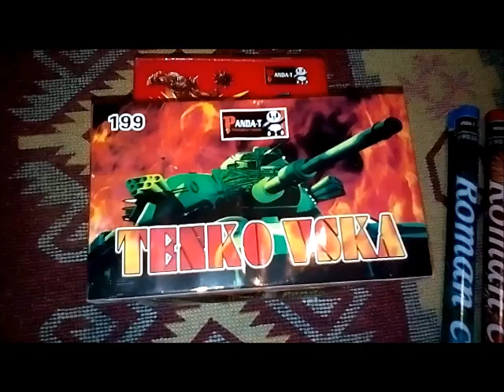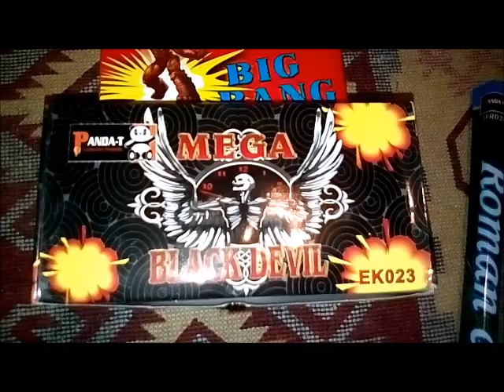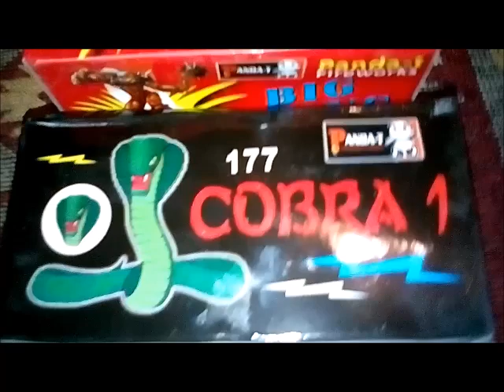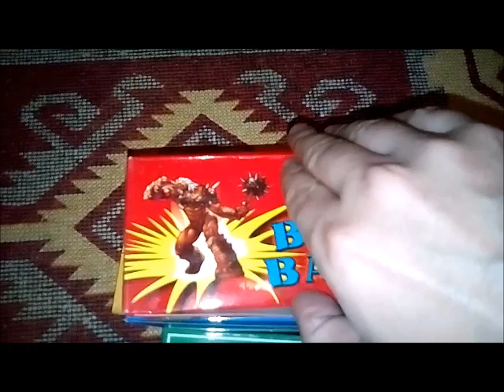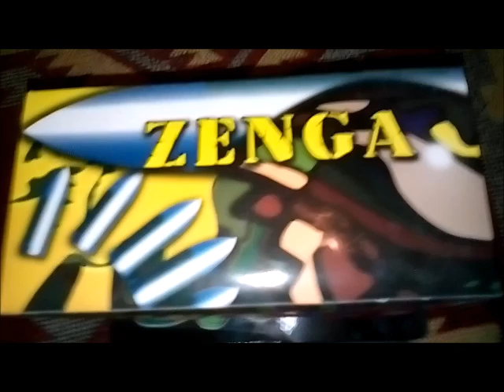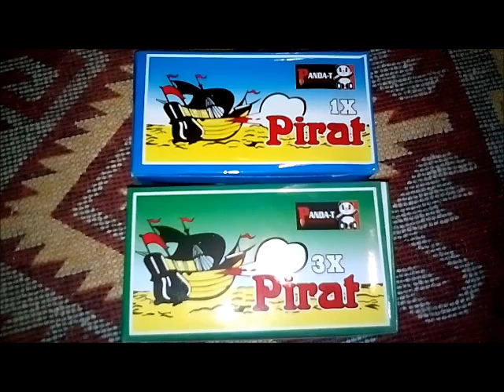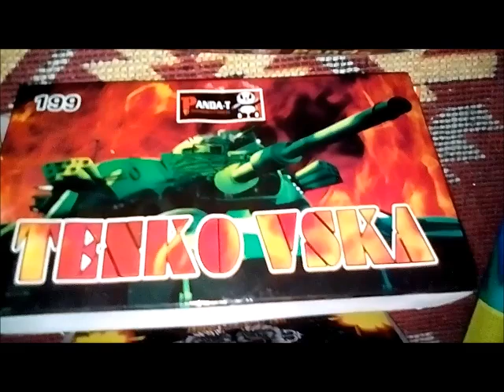PANDA-T FISHEKZJARRË & PETARDË (THE BEST)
Doggy xXx PYRO~BALKAN-$-